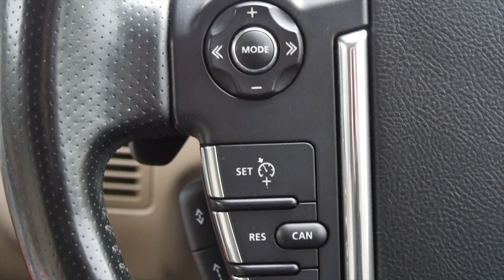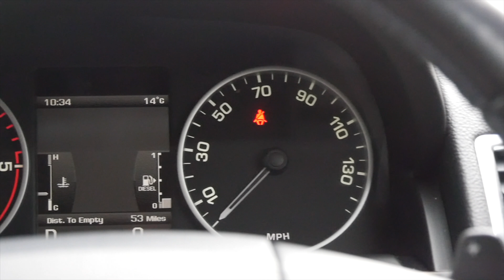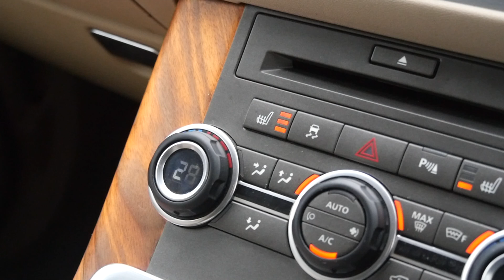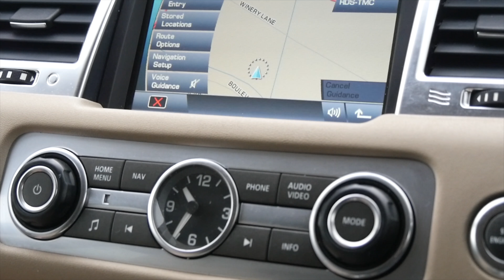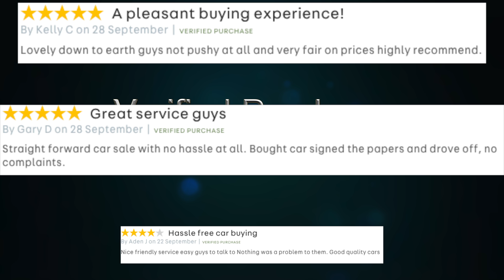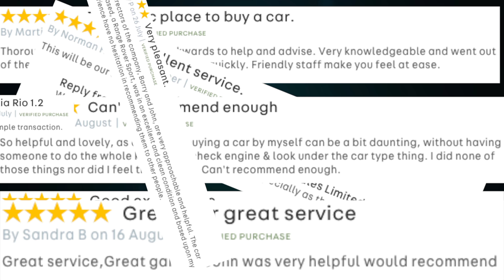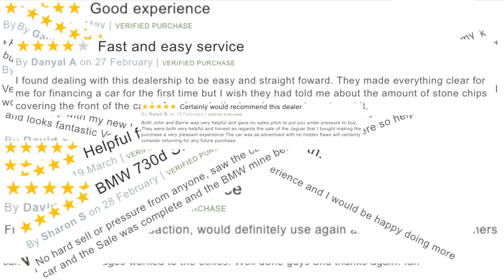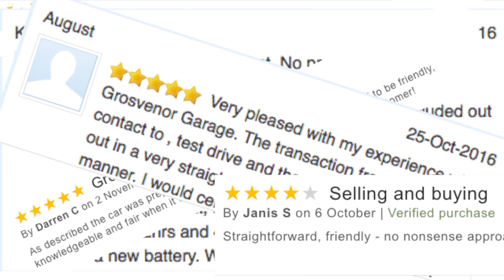Range Rover Sport 3 6 TD V8 HSE 5dr Full Video